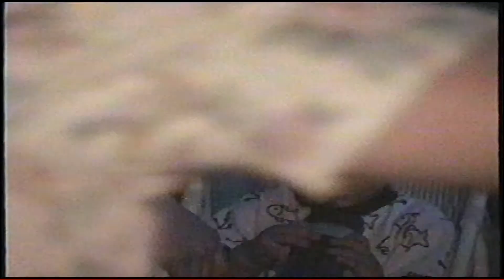1997 piniata ben home